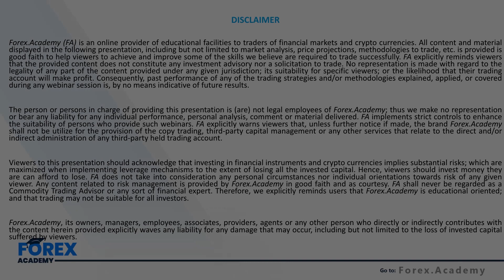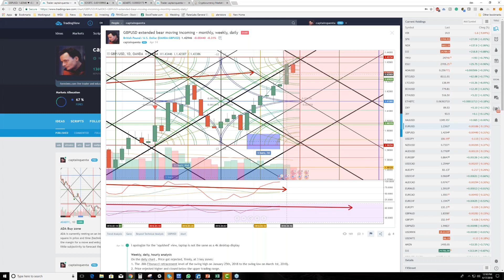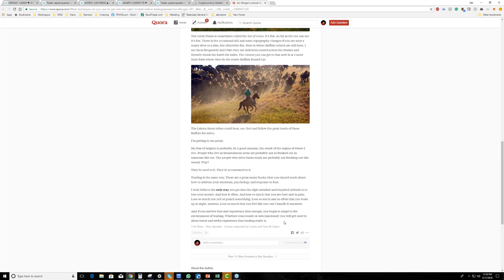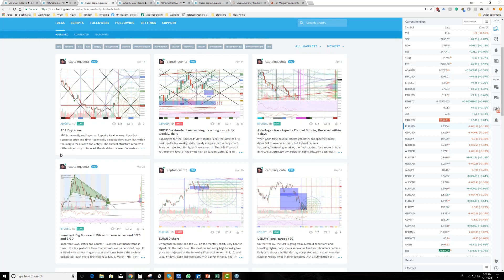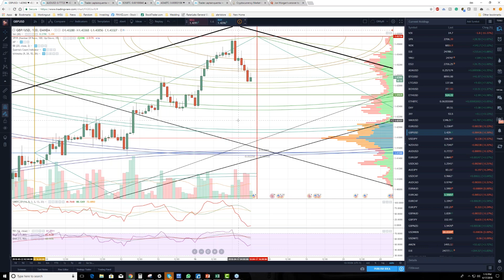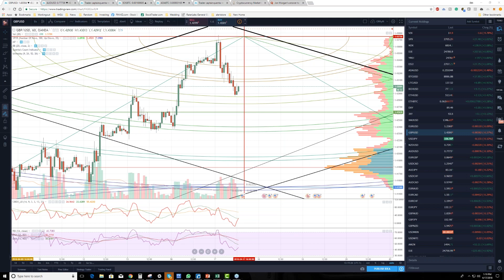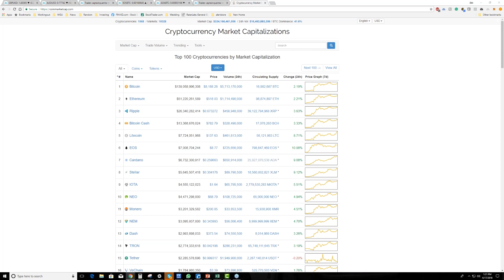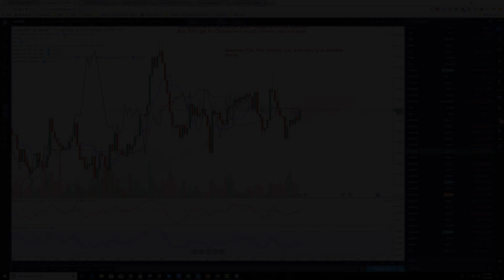17 04 18